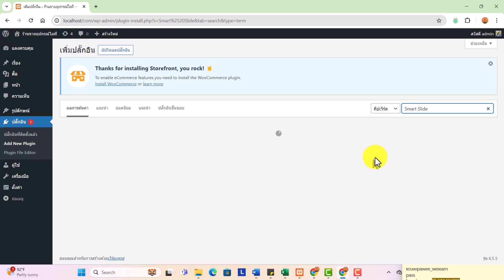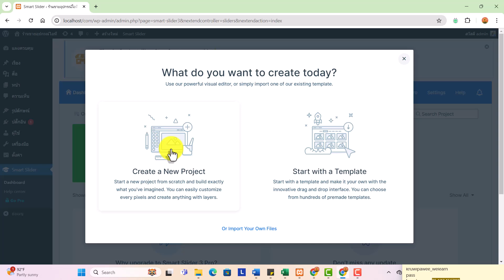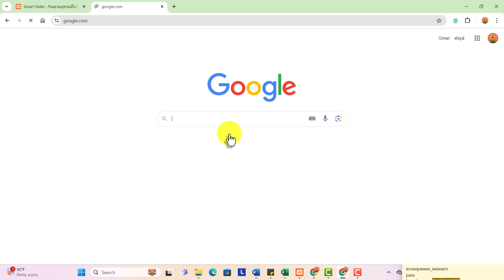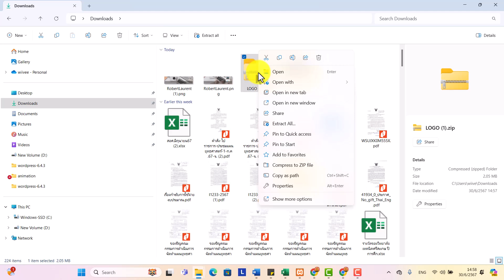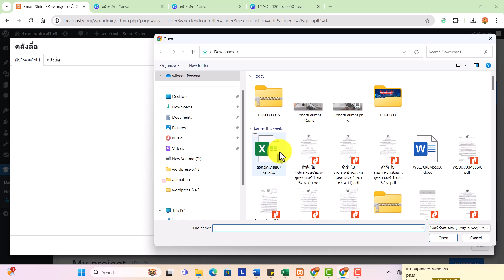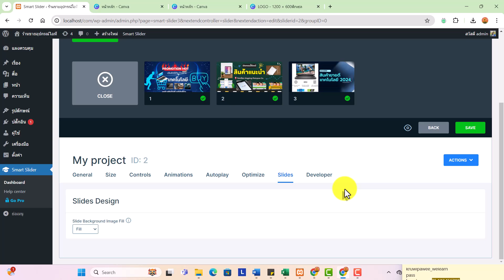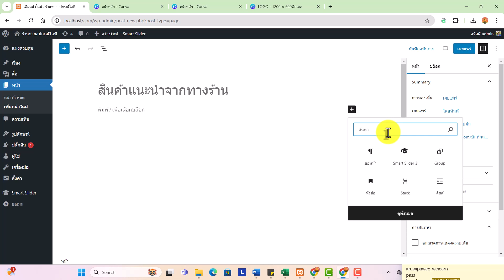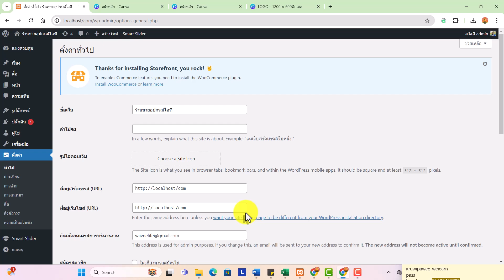การทำสไลด์สินค้าหน้าเว็บไซต์ด้วย Smart Slider 3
การทำ Smart Slider แนะนำสินค้าขายดีของร้าน โปรโมชัน และสินค้าแนะนำ